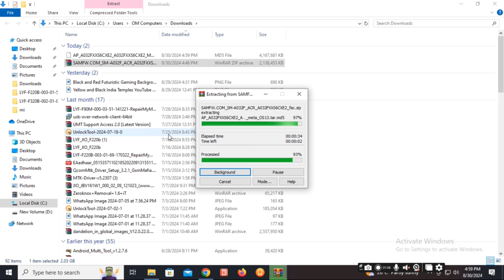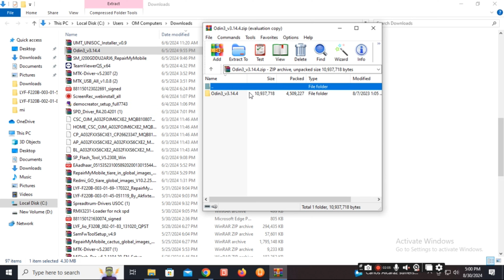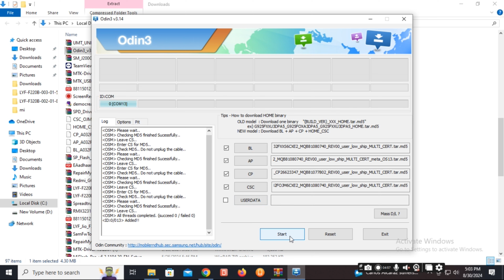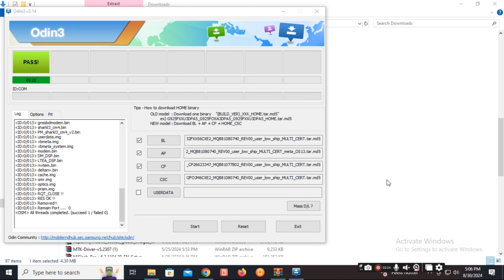how to fix wipe data/factory reset option not available on Samsung